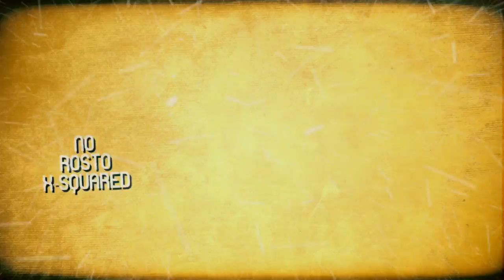MC Patif - Ela viu (Liryc Video Oficial) Lançamento 2016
Download Direto: Em breve...

Artista : MC Patif
DJ que Produziu :
Gênero :  Funk